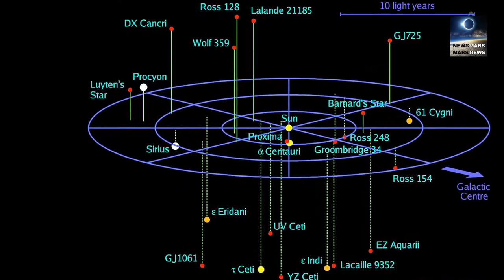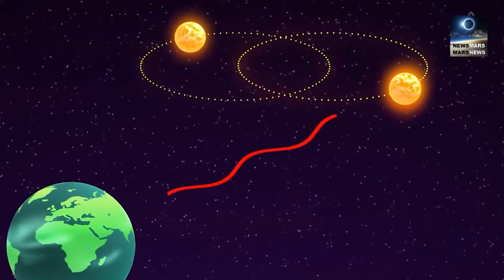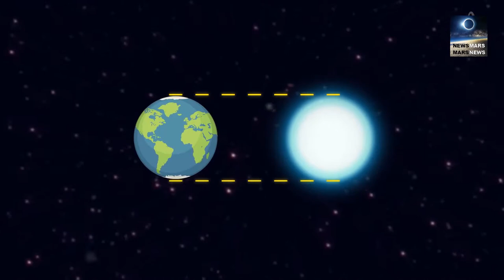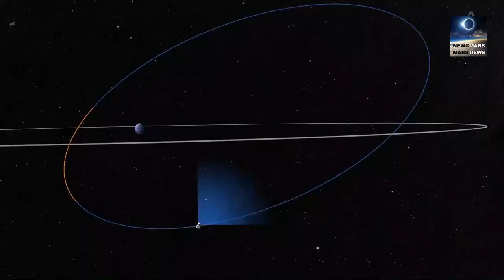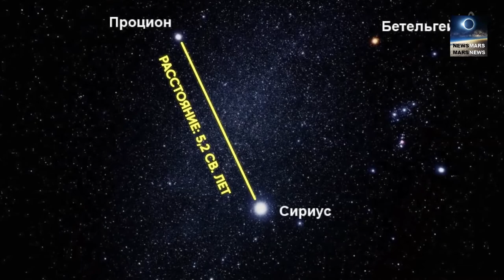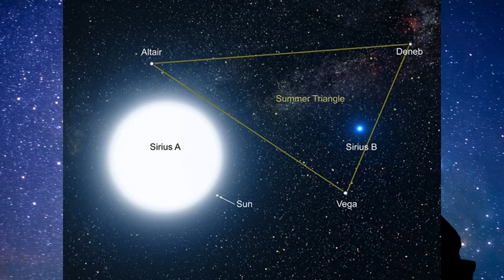СИРИУС - 2020 Сириус красивый